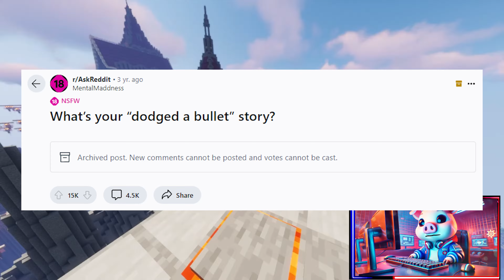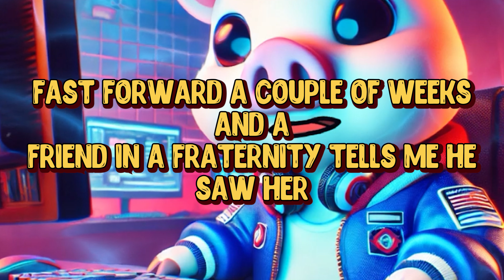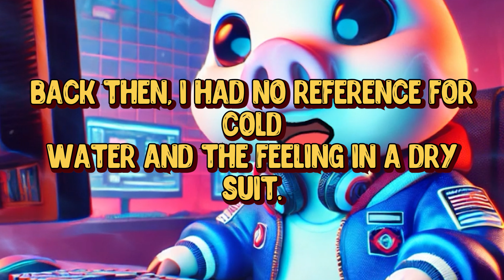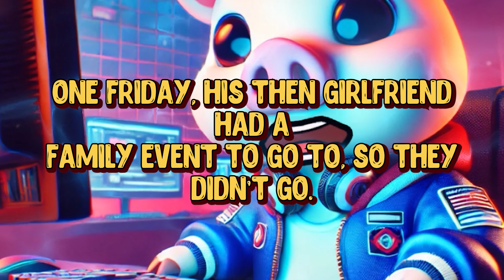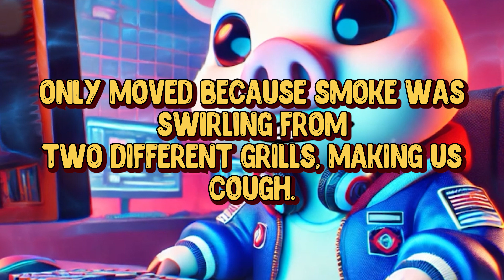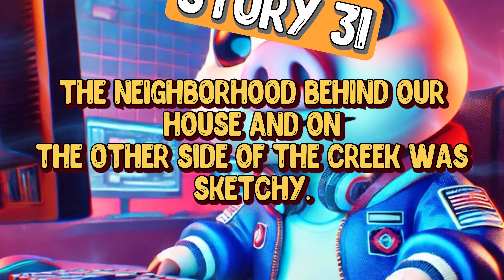"Dodged a Bullet" Stories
👍What's your dodged a bullet story? Get ready for Ask Reddit!

Some stories I compile from the Reddit stories, stories I've heard from my friend and family, as well as personal stories when relevant.